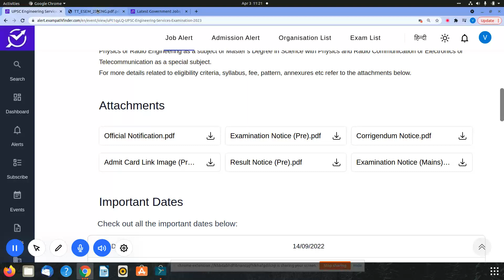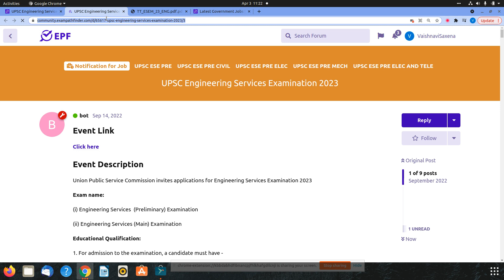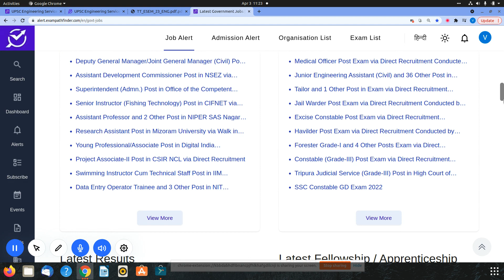UPSC || Engineering Services Examination 2023 || Exam Schedule Released For Mains Exam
MAINS EXAM SCHEDULE RELEASED OF ESE 2023 BY UPSC .
1.EXAM DATE &YIME INFORMATION .
2.DETAILED  NOTIFICATION .

10th Pass Sarkari Naukri 2022,Jobs 2022,Employment News,